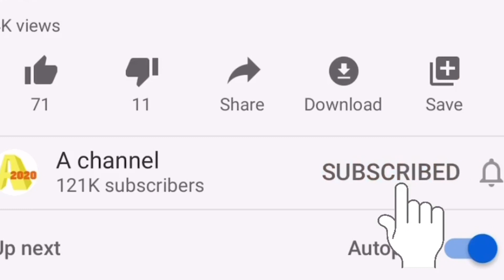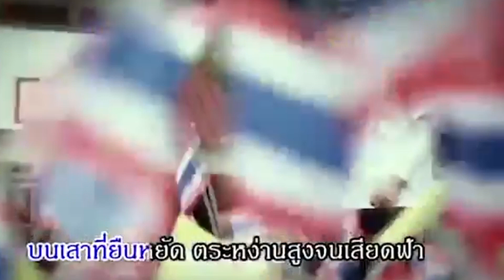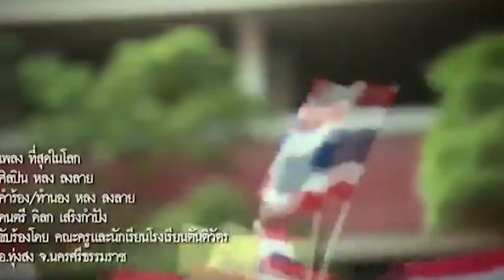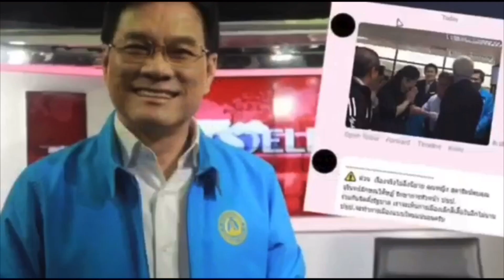รัฐประหารเพื่อ? ! สมศักดิ์ อ้างเพื่อเปลี่ยนรัชกาล?